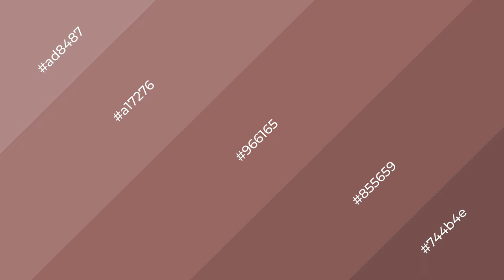Shades & Tints of Abra Cadabra color #966165 A Cool Violet color #855659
Shades of Abra Cadabra color #966165 Cool Shades of Abra Cadabra with Violet hue for your project!

Shades
Hex 855659

Tints
Hex a17276